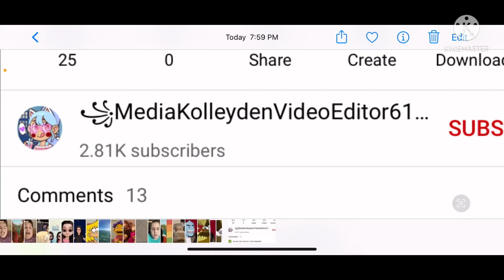This Video Is Was Request By 202021